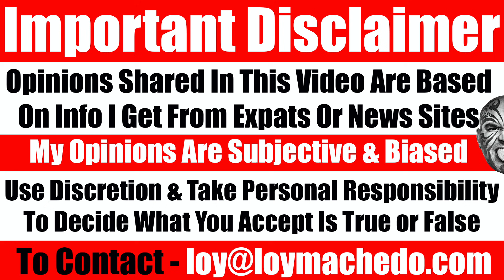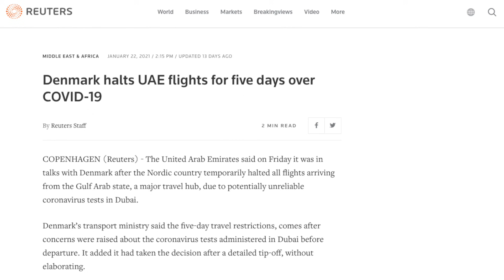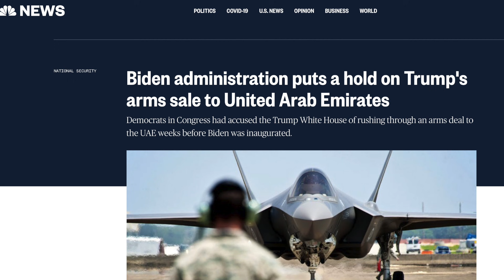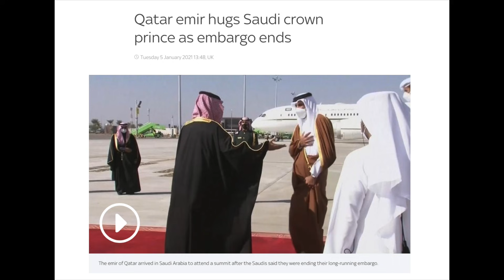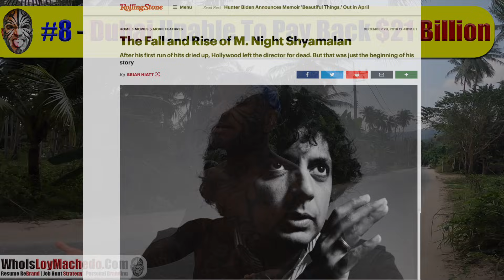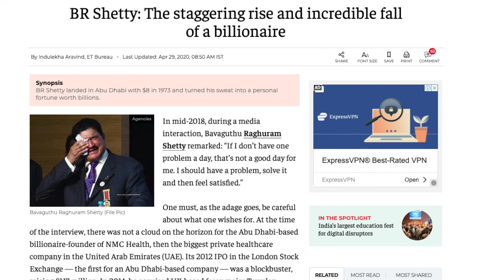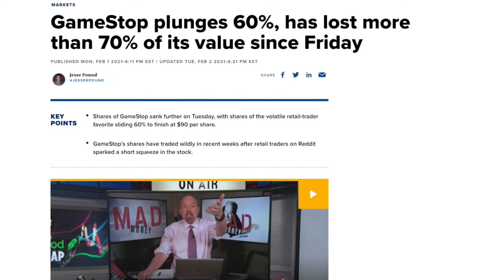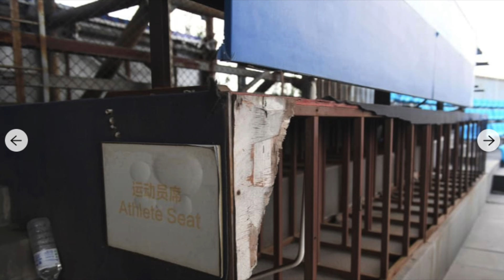Video #4228​ - 20 Reasons Why Expo 2020 Will Be UAE's Biggest Disaster - A Detailed Analysis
TIMESTAMP
00:50 - Lets Begin
01:36 - What Changed Everything
02:53 - The Biggest Impact By Covid19 Is.
05:02 - What Impacted UAE Indirectly
07:01 - UAE Shouldn't Have Done This
09:59 - UAE Once Had This...But Not Now
12:22 - No One Expected This. Ever
15:53 - UAE Could Succeed If It Had This. But Doesn't
19:14 - This Fact About Dubai Shocked The World
21:43 - UAE Tried To Stop This & Still Tries
23:28 - Dubai Is Infamous For This
25:53 - Why It Is Impossible To Make Expo 2020 Profitable
28:37 - This Is One Reason Why Investors Do Not Come To Dubai, UAE
30:47 - The Billion Dollar Question No One Has Answer To
32:57 - UAE Now Has This Problem..And Its Growing
35:11 - The F-Factor That Everyone Is Talking About
36:07 - Everyone Knows But No One Admits
37:20 - This Trait Of UAE Helped It Succeed But Now Is Destroying It
38:46 - Expo 2020 Was A Pre-Covid Project
39:59 - What Will Happen Post Expo 2020 To These Things.
41:49 - Why Expo 2020 Has Turned Out To Be A Bad Idea
43:54 - This Is What Sheikh Mohammed Must Be Thinking But Not Admitting.

NEWS LINKS
SET HER FREE Dubai ruler DID imprison daughter princess Latifa and must be brought to justice, says UN

UAE minister of tolerance Sheikh Nahyan bin Mubarak Al Nahyan accused of sexual assault by Hay books festival worker

Dubai's Sheikh Mohammed abducted daughters and threatened wife - UK court

Denmark halts UAE flights for five days over COVID-19

Dubai Has Become A "Money Laundering Paradise" Says Anti-Corruption Group

Biden administration puts a hold on Trump's arms sale to United Arab Emirates

UAE Used Israeli Spyware to Gather Intel on Qatari Royals, Lawsuits Claim

The Saudi crown prince Mohammed bin Salman reportedly hacked Jeff Bezos

Qatar emir hugs Saudi crown prince as embargo ends

Burj Dubai, the tallest building in the world, is renamed to Burj Khalifa

Abu Dhabi expected to extend bailout loan to Dubai

Rivals Dubai and Abu Dhabi tackle coronavirus in very different ways

SoftBank's Son admits mistakes after Vision Fund's $8.9 billion loss

BR Shetty seeks probe by CBI, ED into $6 billion ‘fraud’ in his companies

GameStop plunges 60%, has lost more than 70% of its value since Friday

UAE in final bid to host World Expo 2020

Dubai wins right to host World Expo 2020 bid

TIMESTAMP
00:50 -Introduction
01:36 - The Covid19 Lockdown
02:53 - Recession Due To Covid19
05:02 - Multiple Scandals Related To UAE
07:01 - UAE’s relationship with USA & Israel
09:59 - Lack Of Unity In The Middle East
12:22 - Tension Between Dubai & Abu Dhabi
15:53 - Questionable Leadership
19:14 - Unpaid Dubai Loans
21:43 - The Rise Of Unfiltered News Channels
23:28 - The Laws & Policies Keep Changing
25:53 - The Breakeven Target Is Now Higher
28:37 - Money Laundering
30:47 - Can Dubai Survive Without Sheikh Mohammed?
32:57 - UAE Created Too Many Enemies
35:11 - Fear Of The New Covid19 Changes
36:07 - Everyone Knows But No One Admits
37:20 - A Matter Of Egos
38:46 - Expo 2020 Was A Pre-Covid Project
39:59 - Unnecessary Infrastructure
41:49 - Expo 2020 Has Turned Out To Be A Bad Idea
43:54 - What Is UAE’s Priority Right Now?

TO JOIN MY PRIVATE FACEBOOK GROUP

loymachedo shares
Video #4228​
20 Reasons Why Expo 2020 Will Be
UAE's Biggest Disaster
A Detailed Analysis